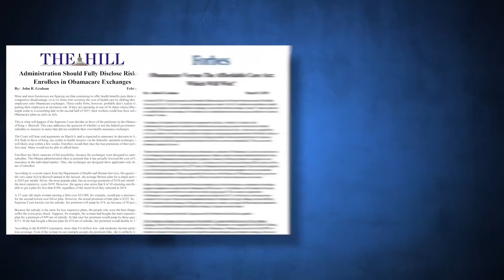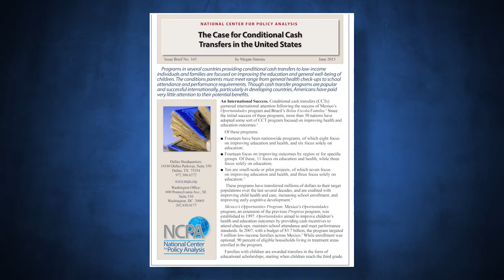This Week @ NCPA - 06-19-15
06-19-15 - A short summary of some of the NCPA’s outreach and education efforts during the week of June 14th 2015.